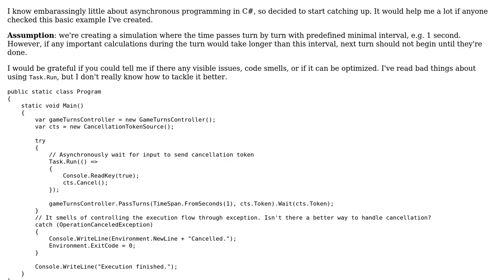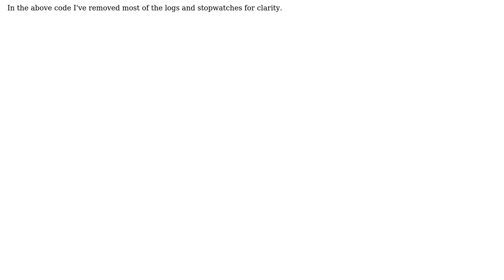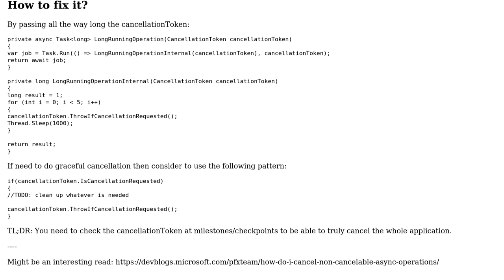C# asynchronous tasks training (turn-based simulation)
With thanks & praise to God, and with thanks to the many people who have made this project possible! | Content (except music & images) licensed under CC BY-SA | Music | Images & others | With thanks to user Peter Csala user BFyre and the Stack Exchange Network Trademarks are property of their respective owners. You are responsible for your own actions.